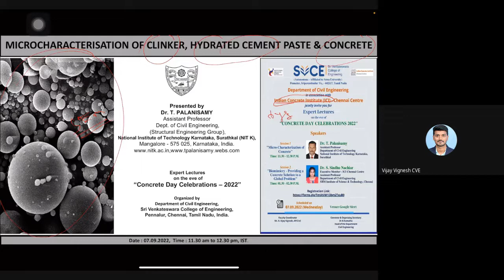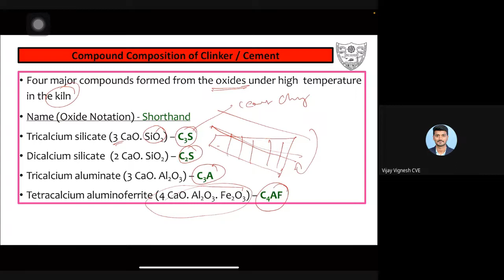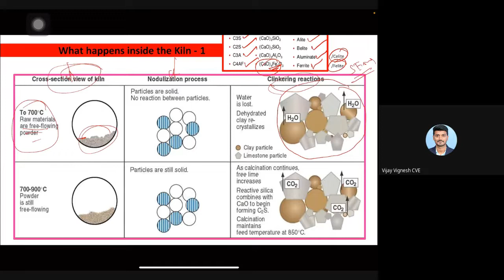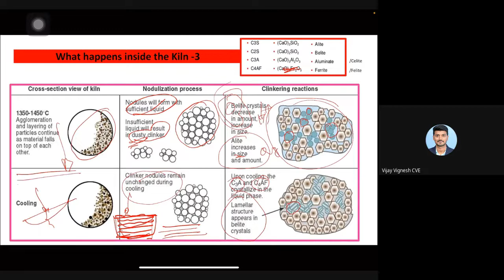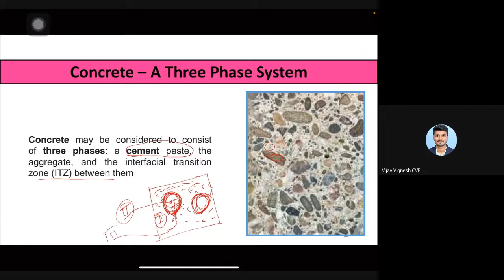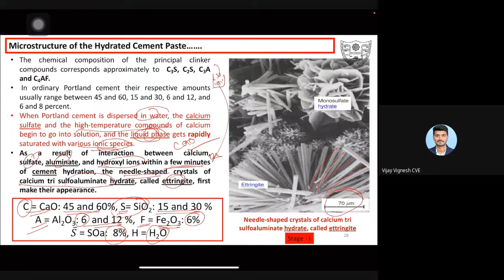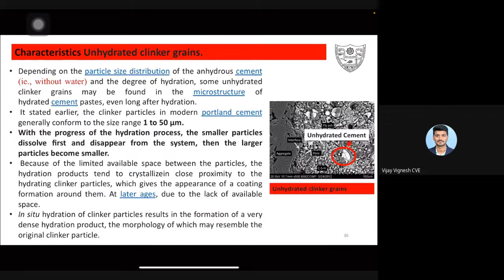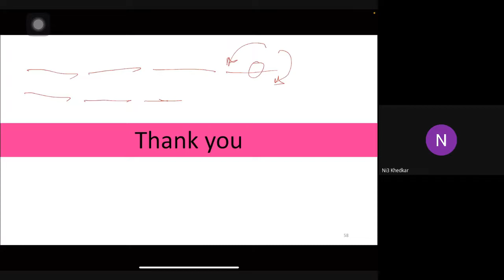Expert Lecture - Concrete Day Celebrations 2022 | 07.09.2022 | Micro-Characterization of Concrete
Department of Civil Engineering in association with Indian Concrete Institute (ICI), Chennai Centre

Date: 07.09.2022    |    Time: 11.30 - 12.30 P.M.

Session 1
Dr. T. Palanisamy
Assistant Professor
Department of Civil Engineering
National Institute of Technology Karnataka, Surathkal